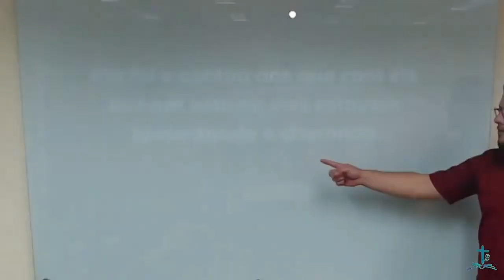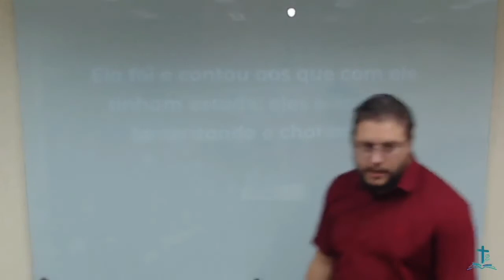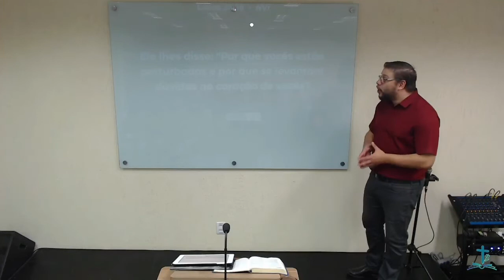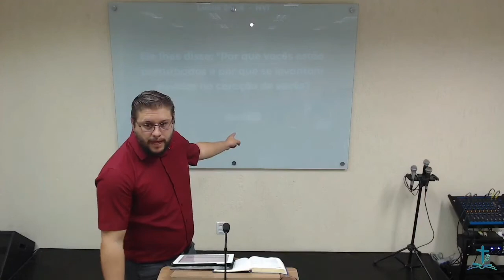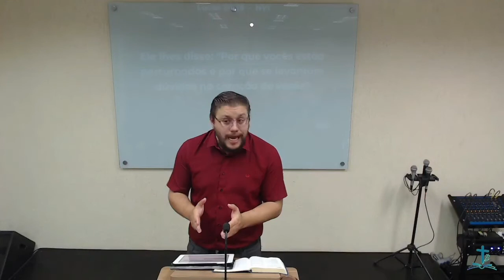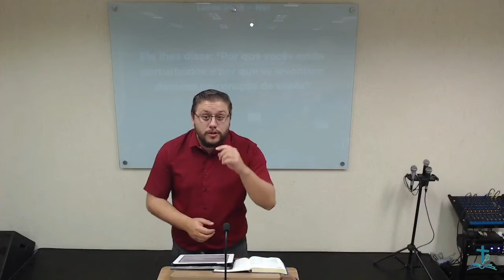Tema: Tranformando a Tristeza em Alegria (Jo 16:16-24) | Pr. André Severo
- Pregação expositiva Evangelho de João

- Contribua com esta obra:
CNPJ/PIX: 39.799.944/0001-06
Banco: 290 - PagSeguro
Agência: 0001
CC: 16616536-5